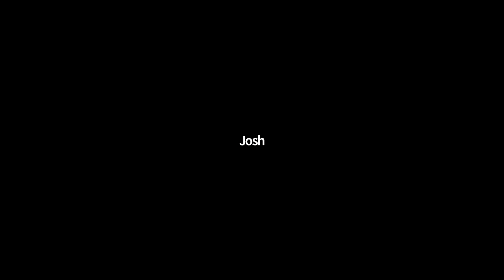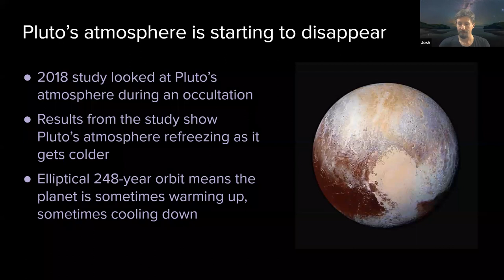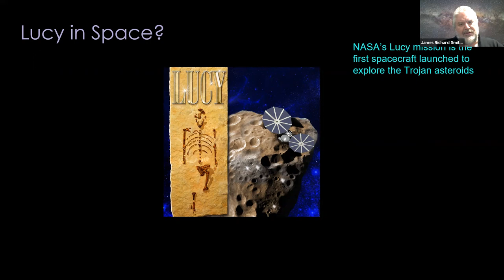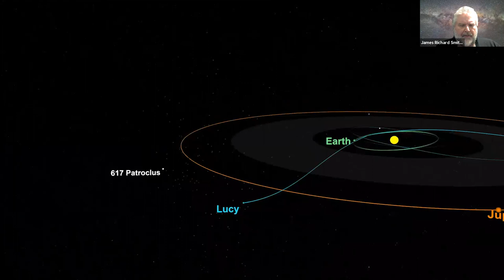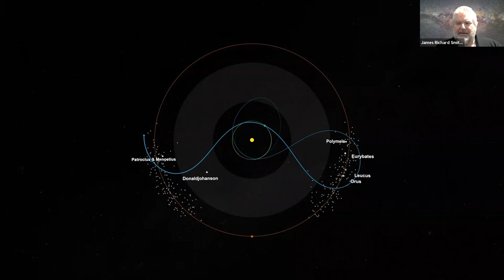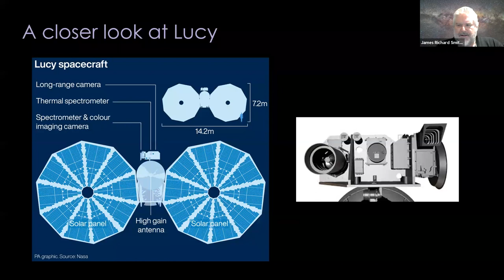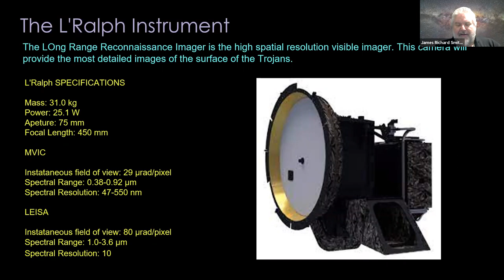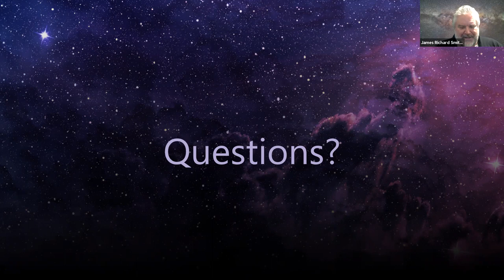HCAS: Lucy in Space by James Smith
Lucy: Who is Lucy? What will she do? Where is she going? How will she get there?